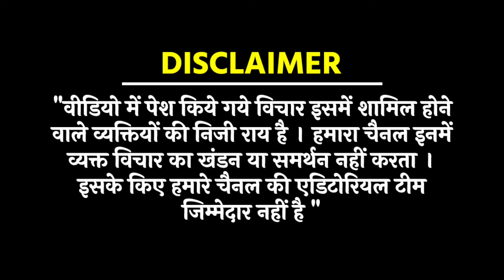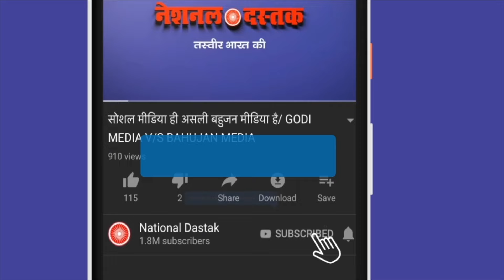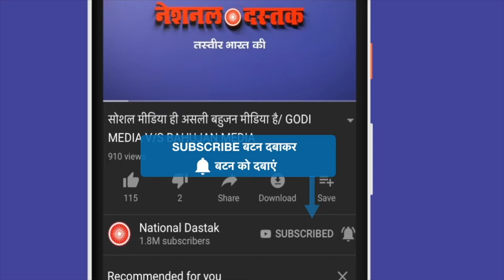साहेब को जनता ने दी चुनौती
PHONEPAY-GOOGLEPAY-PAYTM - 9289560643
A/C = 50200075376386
IFSC = HDFC0000314
Editor- SANNO
Camera person-